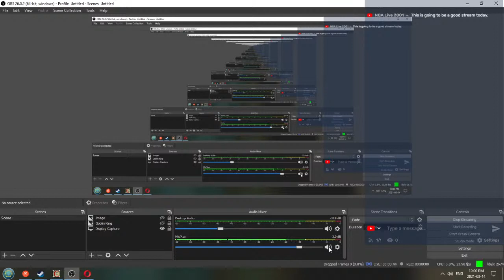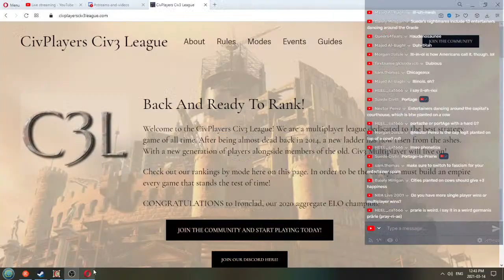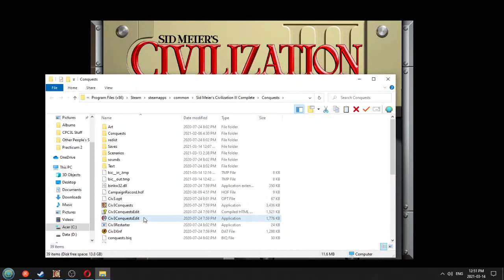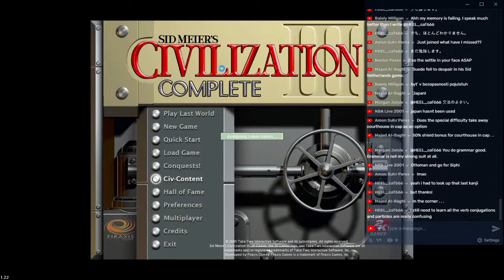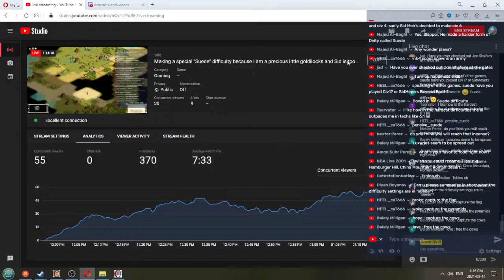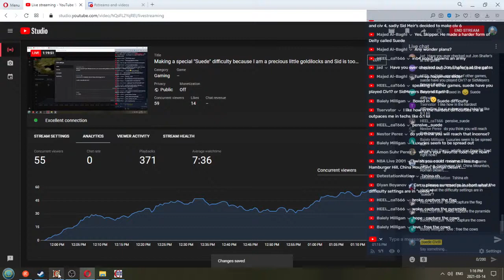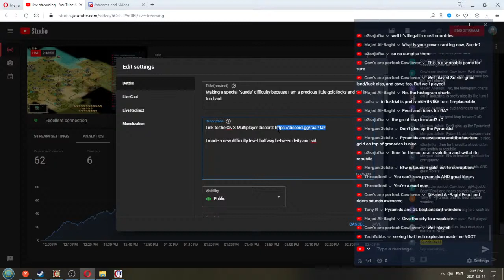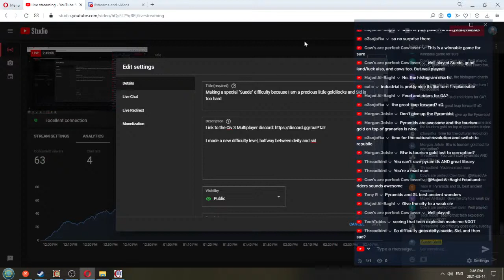Making a special "Suede" difficulty because I am a precious little goldilocks and Sid is too hard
I made a new difficulty level, halfway between deity and sid